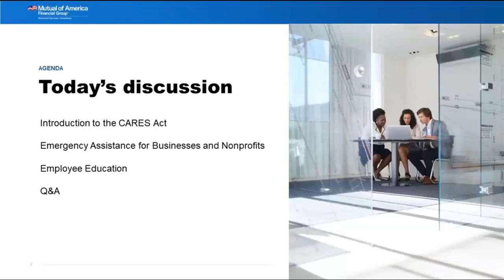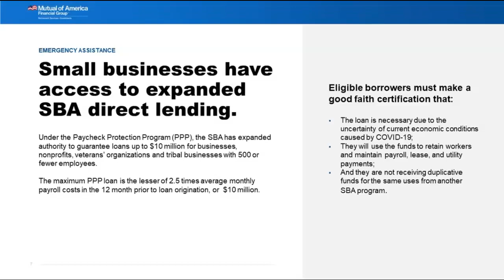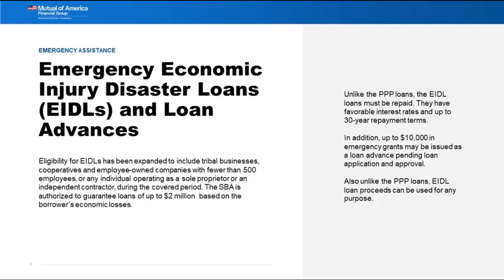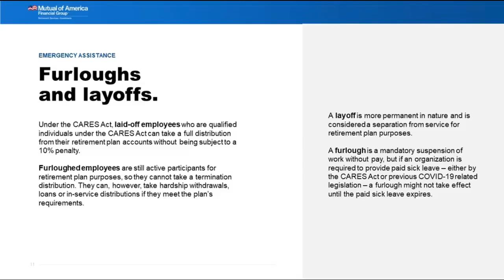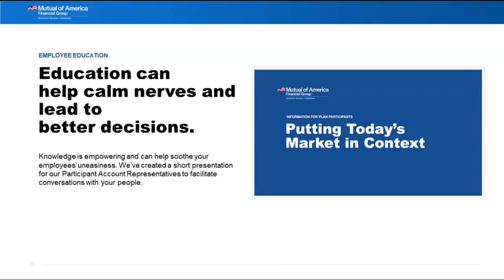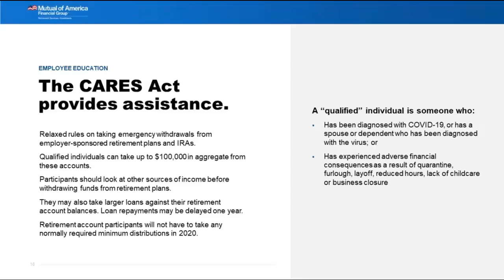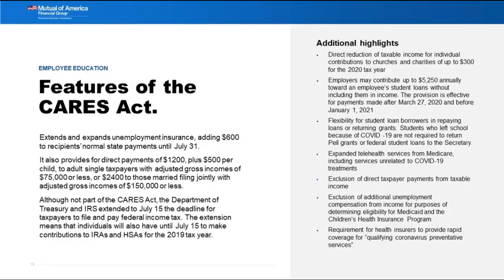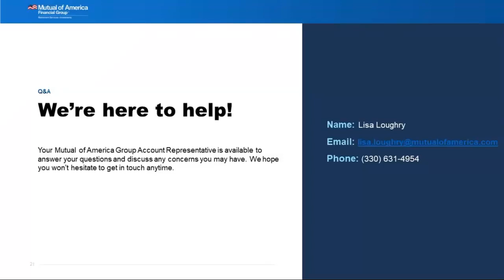What the Coronavirus means for your Retirement Finances